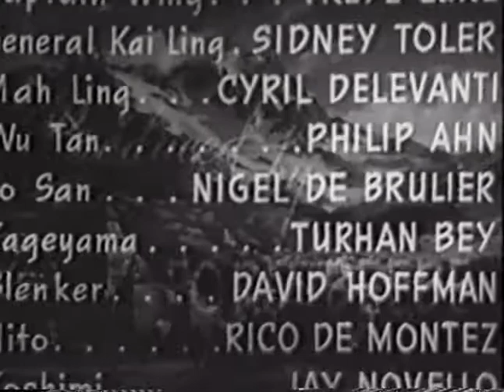Adventures of Smiling Jack Ep4 | OLD HOLLYWOOD CLASSIC FILM | FULL FREE TO WATCH